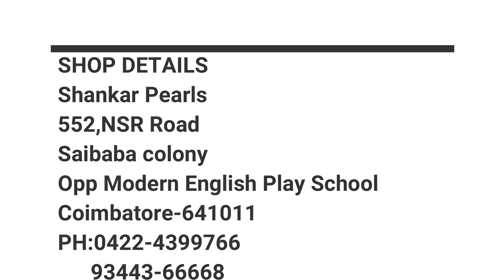Latest 1Gram Gold Semi Bridal Set with Price |Exclusive 1Gram Gold Collections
Shop details
Shankar Pearls Dealer
552,NSR Road
Saibaba Colony
Opp Modern English Play School
Coimbatore-641011
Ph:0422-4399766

2.Sorry, cash on delivery service is not available

3.payment can send through RTGS,Tez or paytm

4..Dispatch will be same day or next day after payment

5.After dispatching we will send you courier number through whatsapp

6.Take unpacking video

7.if you find any damages you can returned to same address

8.Shipping Charges Extra

9.No Return option/Replace Only if damage

10.Take Video for Damage issues( When You open the parcel take video , otherwise we will not take replace)

1)new arrival 1 gram gold new arrival one gram gold new arrival one gram gold necklace design collections with price   jewellery designs

2)we can give you full review on 1 gram gold  finish new arrival one gram gold long haram design collections   jewellery designs

3)we updated top antique jewellery collections

4)Directly we get good quality new arrival one gram gold  ad stone  necklace designs with price

5)most of functions or wedding women wear one gram gold jewellery

6)we given best price

7)buy authentic jewellery designs

8)near shops 1 gram gold matte finish new arrival one gram gold necklace design collections with price with price